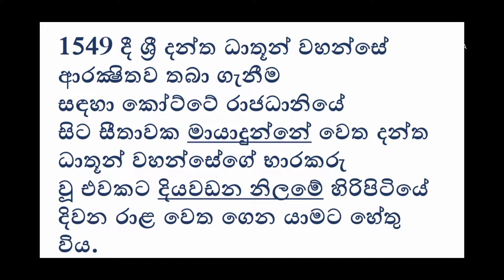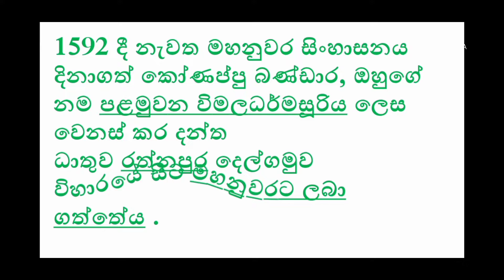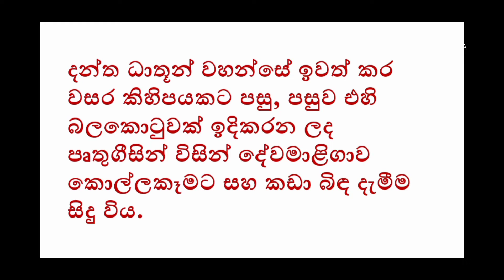කුරහන් ගලෙහි කතාව /kurahan gale kathawa /sri lanka history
seth arana

Comments
My channel